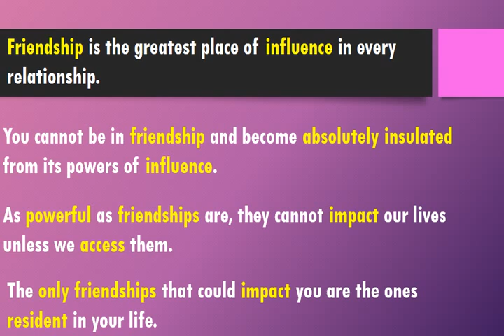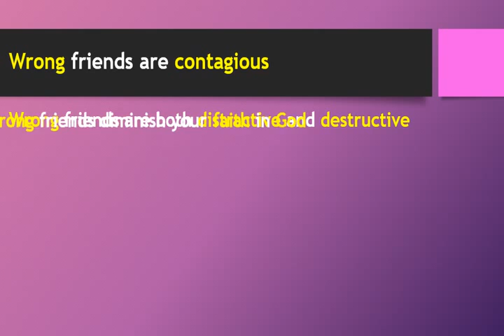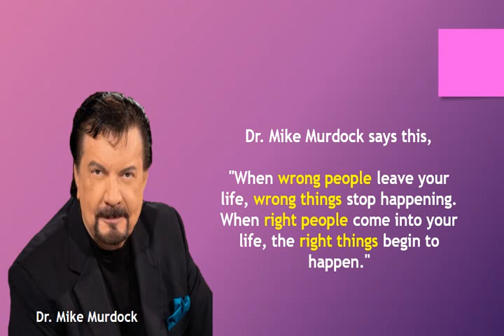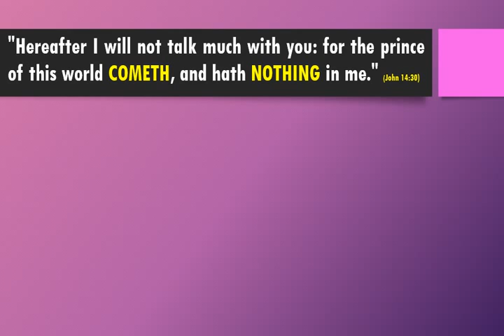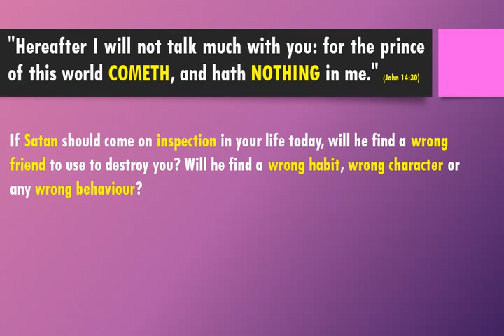FRIENDSHIP THIS WEEK (Episode 4) - JOHN ARTHUR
Friendship This Week (episode 4) - John Arthur. Friendship This Week Series Friendship This Week is a weekly broadcast of excerpts from published books of John Arthur by The School Of Friendship to equip readers with profound truths from the Word of God about Friendship.

Join us every week for more insights into friendship.

In this episode, our focus is on wrong friends, from one of John Arthur's books, "Who Is Your Friend?". It is a book to enrich readers with knowledge and revelations in discovering their friends and the rich connections between friendship and life. Make time to watch and be Blessed.

THE MOST PRICELESS GIFT OF LIFE IS A TRUE FRIEND

JohnArthur|Friendship
... Spreading Scriptural Friendship